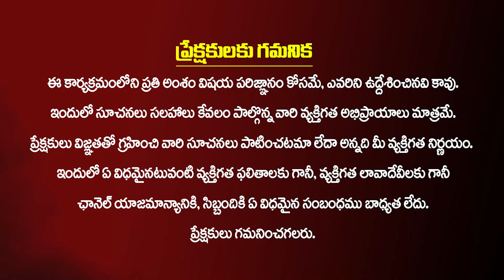చంద్రబాబు జైలు జీవితంలో చేదు అనుభవాలు...! Dasari Sensational Comments on chandrababu | Kiran Tv